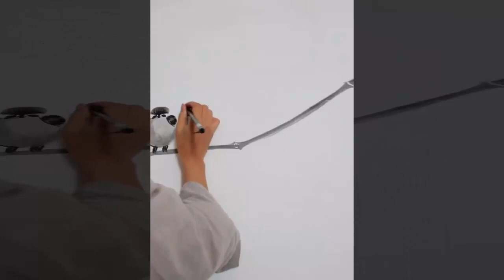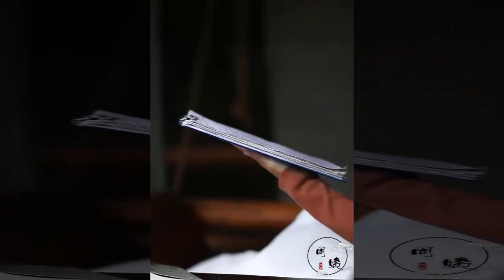我从未在墙上绘画过，但是我敢于绘画，因为我喜欢墨水并且要洗太多。 这是今年的新粉刷墙壁。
I have never painted on the wall, but I dare to paint because I like ink and wash too much. This is a new painted wall this year.
我从未在墙上绘画过，但是我敢于绘画，因为我喜欢墨水并且要洗太多。 这是今年的新粉刷墙壁。 恐怕手可能会损坏墙壁。 如果您有兴趣，请尝试一下。 您怎么知道它是否可以，它将以失败而告终，并从头开始。
I have never painted on the wall, but I dare to paint because I like ink and wash too much. This is a new painted wall this year. I'm afraid the hand may damage the wall. If you are interested, give it a try. How can you tell if it is okay or not, it will end in failure and start over from the beginning.